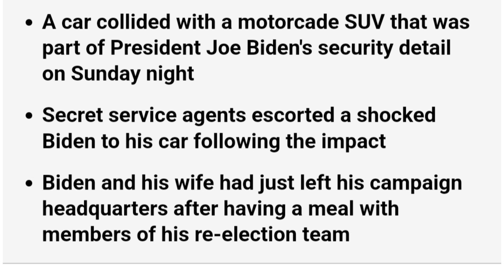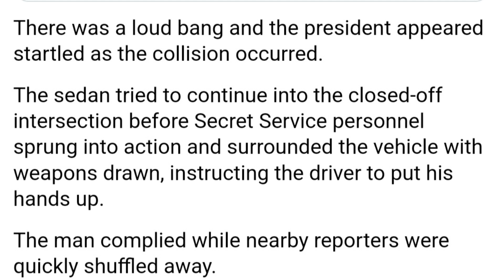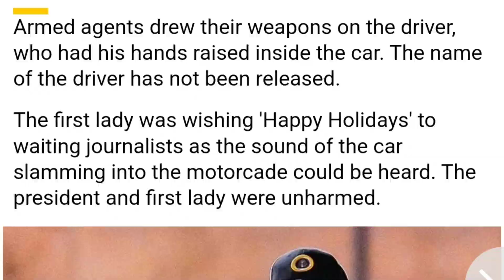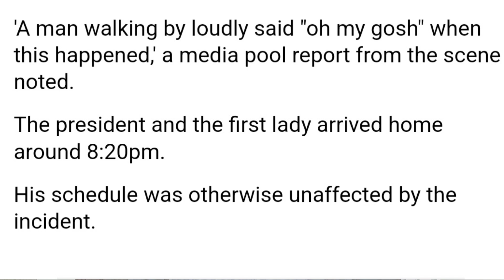Ammaanka Madaxweyne JOE BIDEN Oo Xalay Qalqal Galay!,Maxay Tahay Sababta?..DAAWO.